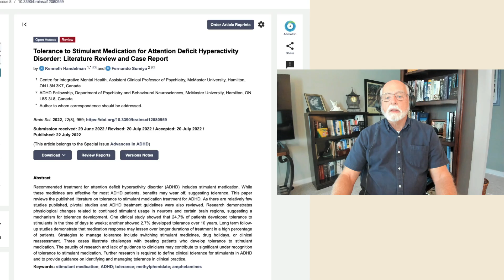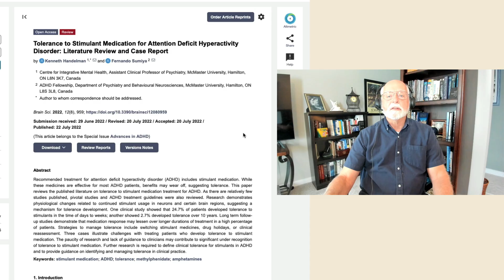Does Tolerance Develop to ADHD Stimulant Medications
Does Tolerance Develop to Stimulant Medications for ADHD?

The study discussed in the video is:

K. Handelman & F. Samiya (2022).  Tolerance to Stimulant Medication for Attention Deficit Hyperactivity Disorder: Literature Review and Case Report